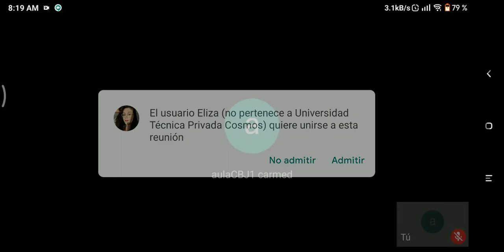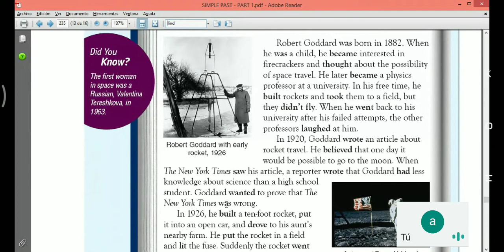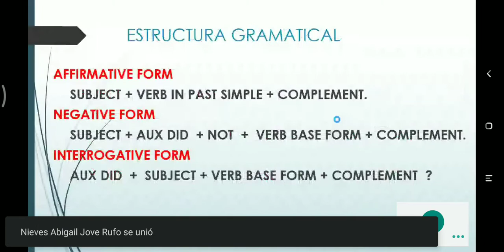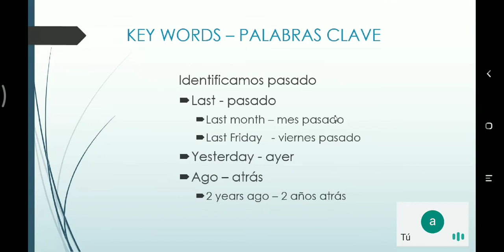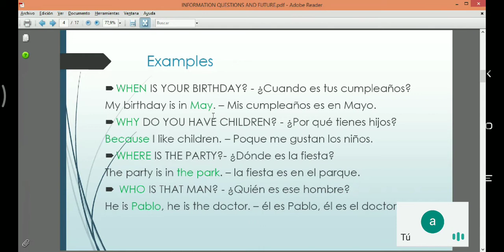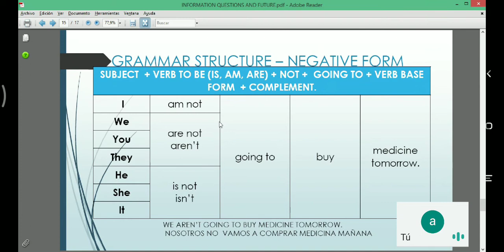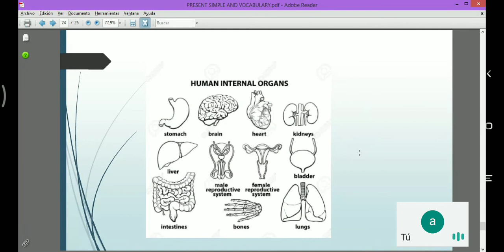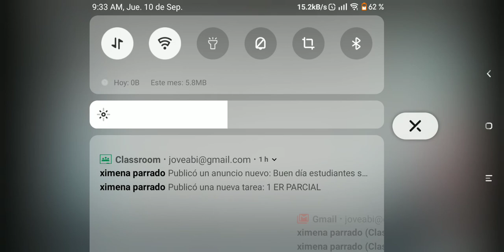Past Simple Part 3 WH QUESTIONS - future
G2 clases 10/09/2020